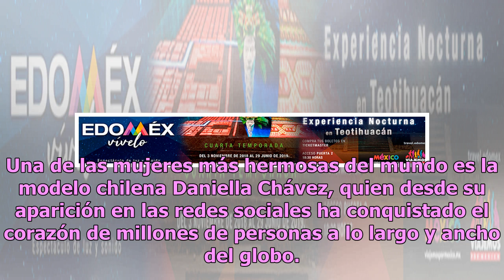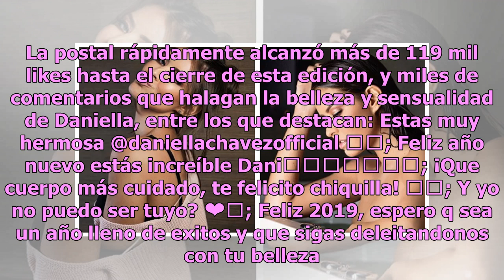Daniella Chávez comienza el año con bikini extremo (FOTO)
Una de las mujeres más hermosas del mundo es la modelo chilena Daniella Chávez, quien desde su aparición en las redes sociales ha conquistado el corazón de millones de personas a lo largo y ancho del globo. Daniella sabe muy bien que tiene un cuerpo de tentación, y no duda en presumirlo con atrevido...